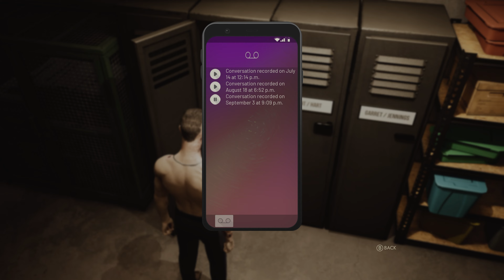Vampire the Masquerade Swansong Walkthrough - Part 16 Scene 9 Part 1 Galeb - SAD Base [4K UHD 60fps]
Vampire: The Masquerade - Swansong is a narrative RPG based on the World of Darkness. Play as 3 vampires, wield their powers wisely, and strike the right balance between your human and bestial side in a heart-pounding story in which your choices will decide the fate of Boston.

Hazel Iversen, the Swan, is the new Prince of the Boston Camarilla. An iron hand in a velvet glove, she intends to assert her power and respect the Masquerade, the vampiric law designed to ensure humans never learn of the existence of these creatures of the night. But nothing works as planned. With rumours of plots, murders and power struggles, you must work in the shadows to protect your Sect in a frantic investigation that plunges Boston into chaos.